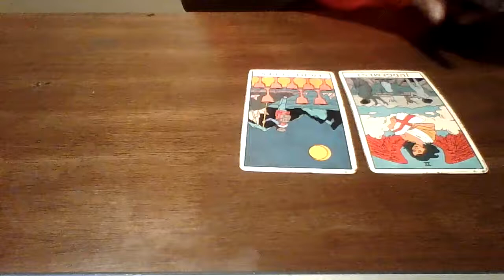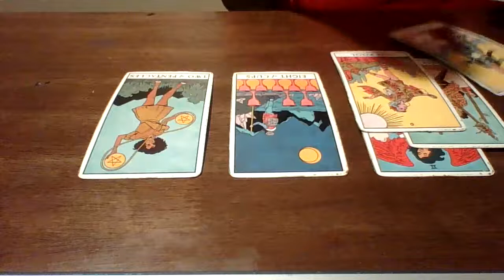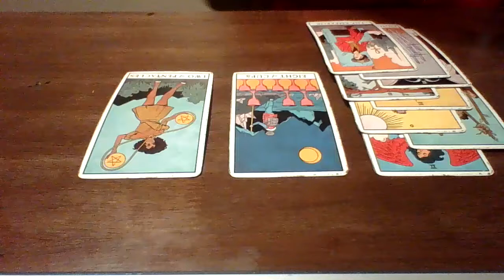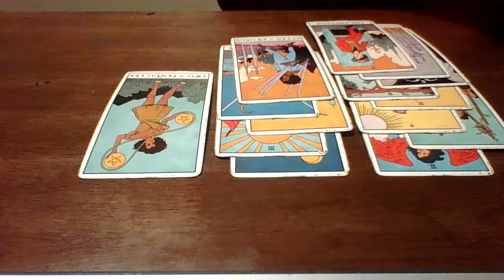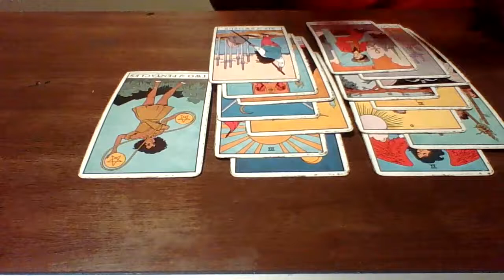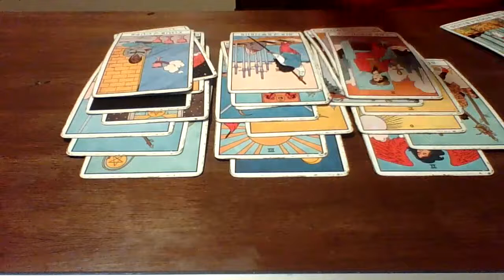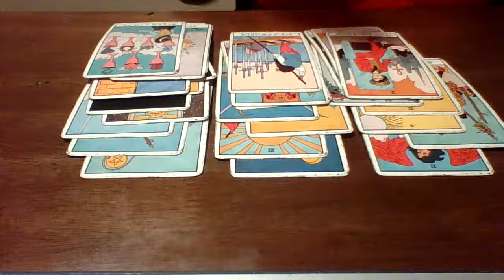Someone is getting walked out on!! Its not serving a purpose anymore